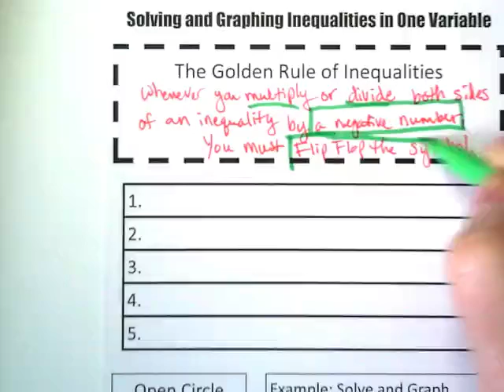Solving and Graphing Inequalities Graphic Organizer - Includes the Golden Rule of Inequalities